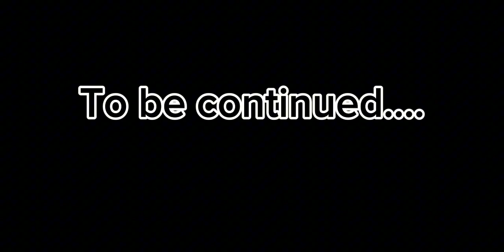"Birthday!!!! 🎉 🎂" A short Melon sandbox video